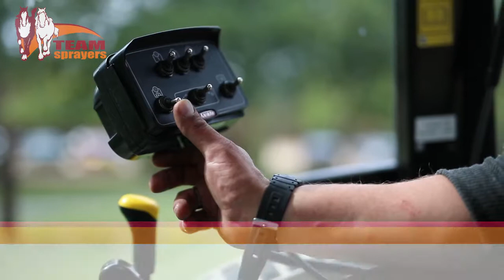300L Mounted Club Sprayer